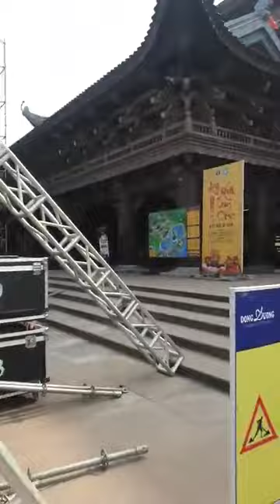Chùa Tam Chúc Hà Nam 2024 1